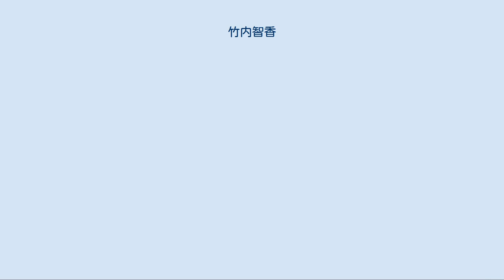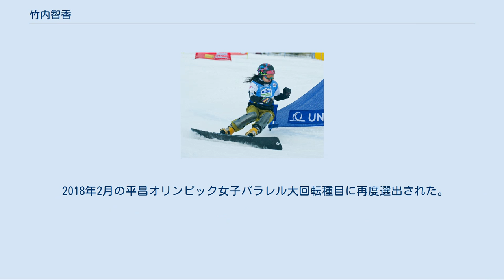竹内智香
竹内 智香（たけうち ともか、女性、1983年12月21日 - ）は、スノーボードアルペン選手。
 所属は、小嶋アカデミー→ロイズ→広島ホームテレビを経て、現在は広島ガス。
クラーク記念国際高等学校出身。
 小学校の卒業文集に「夢はオリンピック」と記していた。
14歳の時に見た1998年長野オリンピックがきっかけで本格的にスノーボード競技を始める。
旭川市立東明中学校から、スノーボード部がある北海道上川高等学校に進学。
しかし当時同校で竹内を指導していた小島久幸がクラーク記念国際高校に転勤したため、その後を追うように同校に転校。
クラーク記念国際高校在学中の2002年ソルトレークシティオリンピックに出場。
2003-04シーズンよりワールドカップに参戦。
2006年トリノオリンピックでは9位。
トリノオリンピック後の2007年6月に「日本では選考基準が曖昧なので、何を目指していいのかがわからない」と言う理由でヨーロッパで挑戦することを決め、5か国のチームに練習の参加を打診するも全て断られたが、スイスナショナルチームから了承を得て同年8月にチーム入り。
その23歳から28歳まではスイスに活動拠点を移し、スイスナショナルチームと共にトレーニングをしていた。
スイスを選んだ理由には「一年中氷河がある所で、いつでも滑れるし、世界トップクラスの滑りと考え方を間近で体感しながら効果的に練習出来る」ことだったからと言う。
 また、トリノ五輪メダリストのショッホ兄弟とともに「BLACKPEARL」というボードを開発している。
ボード開発をして2年目で、その当時として日本人としてアルペン競技で初のW杯総合3位となった。
 2010年2月のバンクーバーオリンピックでは13位。
日本では支援企業の少ないマイナー競技であり、当時はまだ「スノーボード選手のイメージが悪い」と言う理由から企業10社以上から断られるなどあったため無所属となったが、同年、縁のある広島県山県郡北広島町での「ワールドスノーボードフェスティバル」（やわたハイランド191リゾート）を自ら企画奔走、広島ホームテレビが竹内の支援に名乗り出て、同年9月から同局に契約社員として入社した。
同イベントは、競技を通じて知り合った五輪メダリストを含む約30人の外国人選手らが自費で参加し、2011年2月、2012年2月と二回開催された。
2011年10月には「企業イメージの向上につながる」と注目した広島ガスと所属契約を結び、同社は竹内のためにスキー部を創部した。
 2012年12月21日、自身の29歳の誕生日にカレッツァ（ イタリア）で開催された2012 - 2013年シーズンの初戦となるパラレル大回転でFISワールドカップ初優勝を飾った。
2013-14シーズンは出場したワールドカップ3戦全てで2位に入り、2014年ソチオリンピック直前の世界ランクでは2位にランクインした。
 2014年2月のソチオリンピックパラレル大回転では、予選を1位で通過し、決勝トーナメントでも安定した滑りで決勝進出を果たす。
決勝は世界ランク1位、スイス時代の元チームメイトであるパトリツィア・クンマーと対戦。
1本目はクンマーに0.30秒差をつけ逃げ切ったが、2本目の中盤にわずかにリードを許したところで転倒し惜しくも銀メダルとなった。
それでも、スノーボード競技では日本人女性初のオリンピックメダリストとなり、アルペン種目では1956年・コルティナダンペッツォオリンピックのスキー回転で銀メダルを獲得した猪谷千春以来、58年ぶりの快挙となった。
 2018年2月の平昌オリンピック女子パラレル大回転種目に再度選出された。
 2008年 - 2009年 2007年 - 2008年 2006年 - 2007年 2005年 - 2006年 2004年 - 2005年 2003年 - 2004年